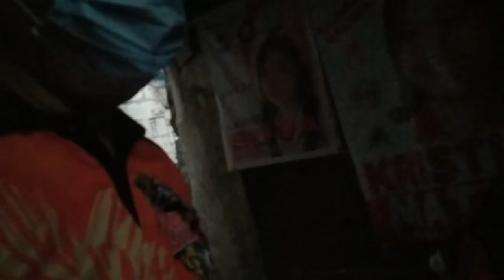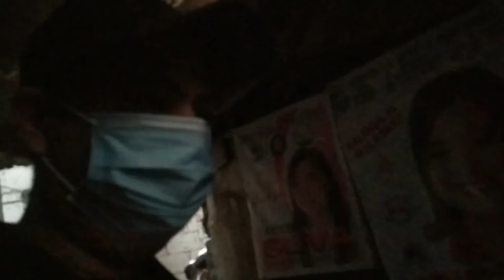TULOY ANG MALI KAYA NAARESTO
KAHIT ANONG PIHIT KAPAG MALI DARATING ANG ARAW MAGSISI. HAWAK ANG REHAS.